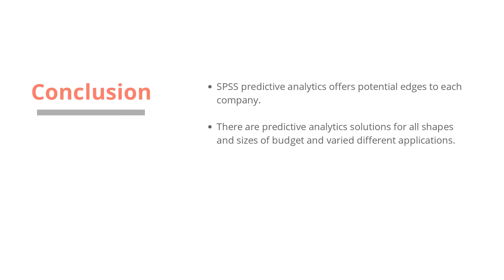SPSS Predictive Data Analytics | SPSS Data Analysis Services | Statswork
Our SPSS data analysis help offers statistics help for dissertation and thesis data at affordable rates. Trust our Data analysis service for SPSS help. We are the leading Statistical Consulting Service Providers all over the world. Our Services: Statistical Consulting Services, Statistical Consulting Service, Statistical Analysis, SPSS data analysis services UK, SPSS data analysis services, SPSS data analysis, Data Analysis Using SPSS, statistical analysis using SPSS hep, SPSS analysis help.

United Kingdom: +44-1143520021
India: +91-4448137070